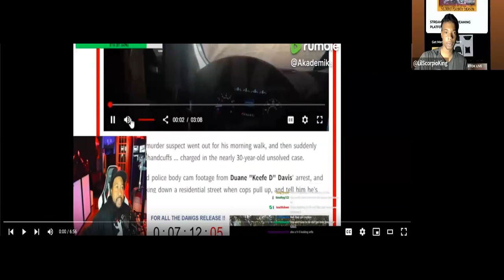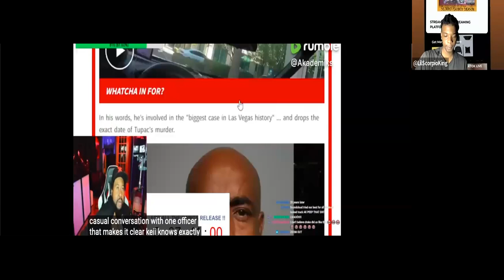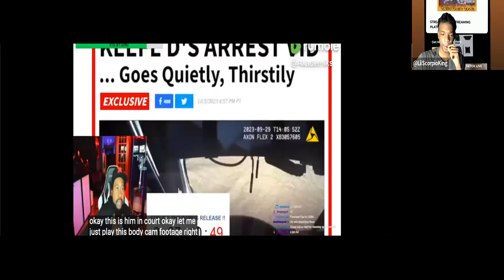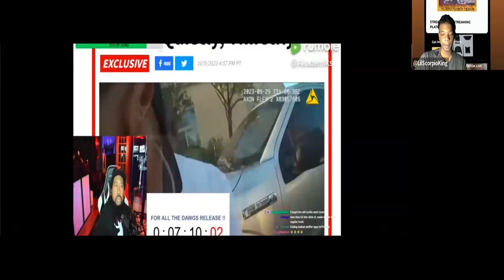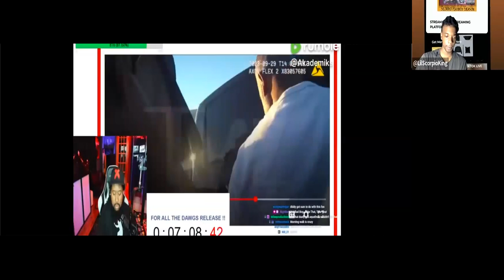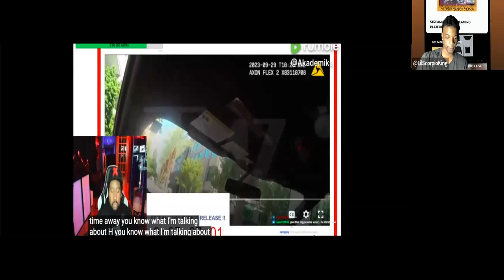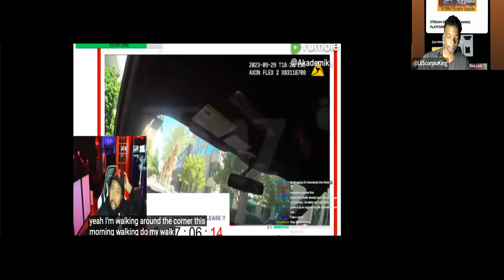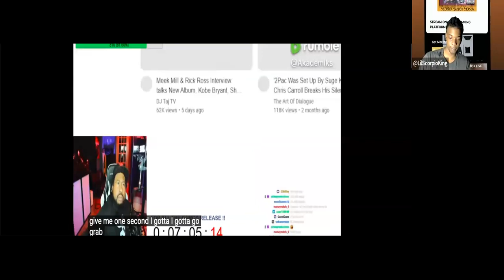Lil Scorpio King Reacts To He was like Dayummm! DJ Akademiks reacts to Keefe D’s arrest Bodycam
Get free 500 views with my link using veefly for YouTube

Did you know you can Invest in my latest project Scorpio playboy season to possibly earn 50% of royalties from my streaming royalties - once u sign up scroll down to the categories section then push the hip hop tab section then scroll till you seee Scorpio playboy season by lilscorpioking you can reserve your spot or invest immediately depending on what they let you choose thanks 🙏🏽

Follow My 2nd Youtube Channel On Odysee Where You Can Get Paid For Watching My Content

Hold 🆙 wait there's more